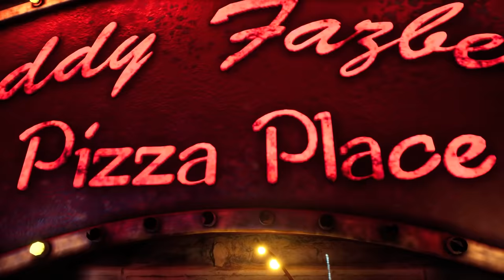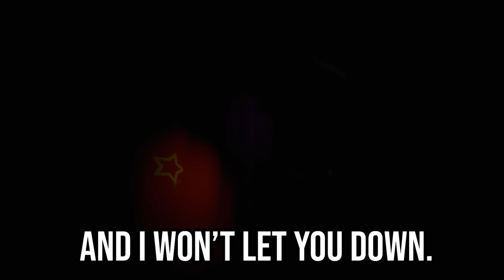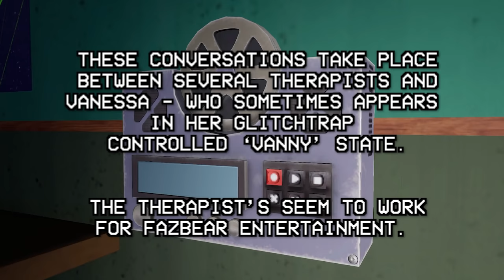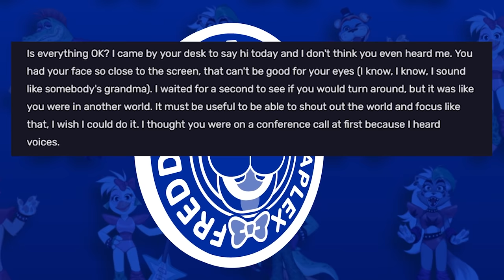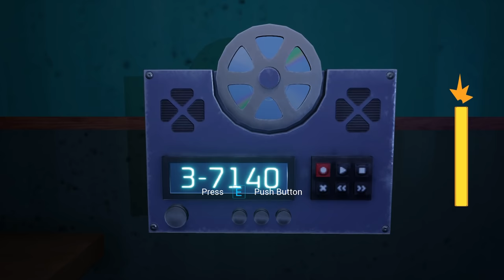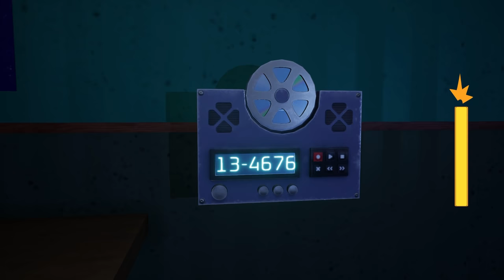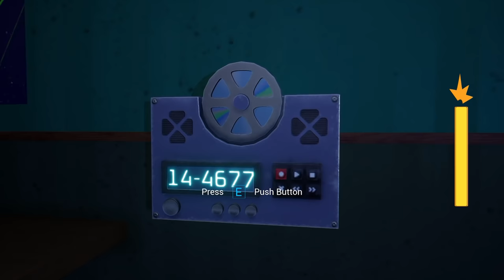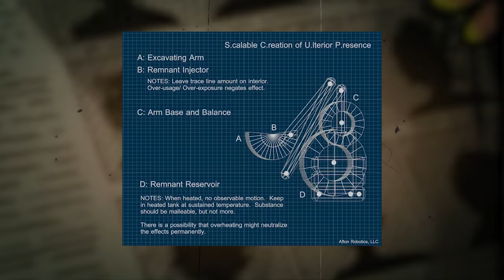The Story of Vanny & Vanessa Explained (Five Nights At Freddy's: Security Breach Theory)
Two of the most mysterious characters found in Five Nights at Freddy's Security Breach are Vanessa the security guard and creepy dancing rabbit Vanny. These two are actually one and the same, and in this story explained video for FNAF Security Breach we trace Vanessa's origins and how she gained such a creepy and seemingly evil alter-ego.